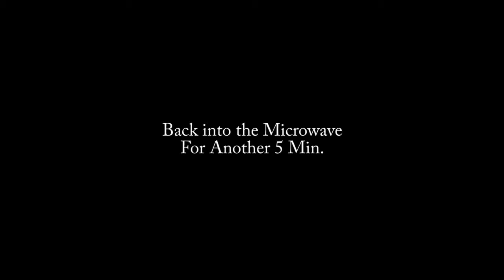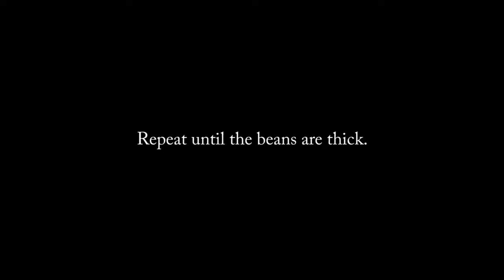Spicy Vegan Burritos + How To Make Refried Beans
Ingredients…

2 Whole Wheat Flour Tortillas
2 Cups Artisan Lettuce
1/4 Cup Onion
4 Olives
1 Small Tomato
1/4 Cup Boca Veggie Crumbles {Cooked}
1/4 Lime
4 Tablespoons Pinto Beans
Hot Sauce {As much as you want}
1 Teaspoon Cumin

Calories: 427